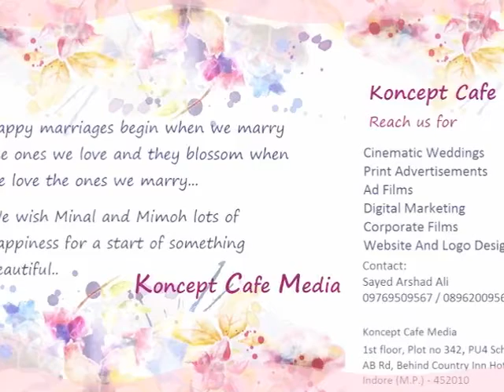Beautiful love srory